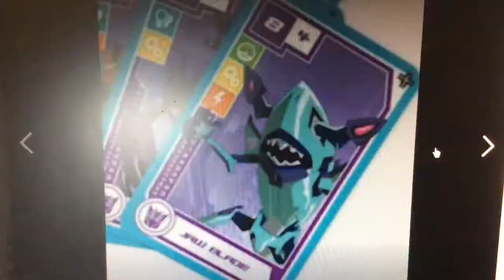Transformers Robots in disguise Shuffle Cards App Screenshots